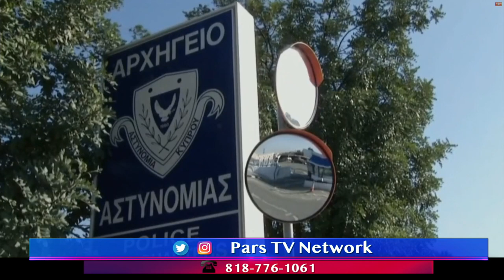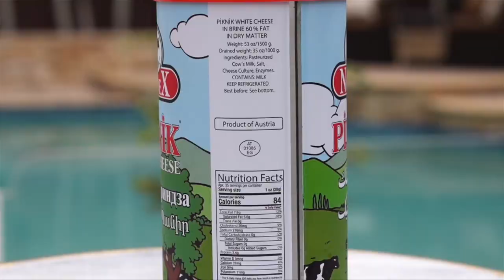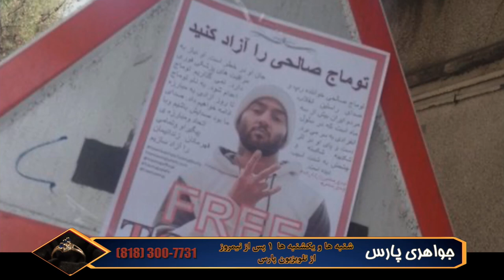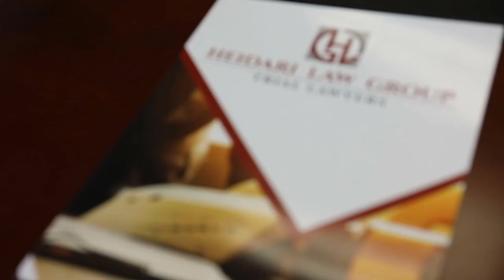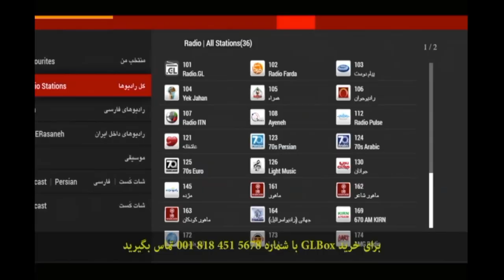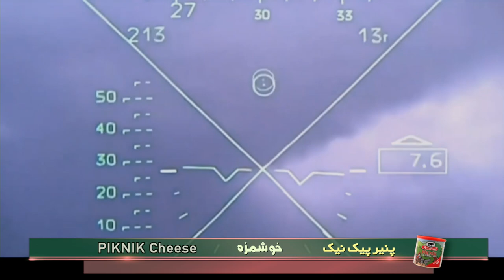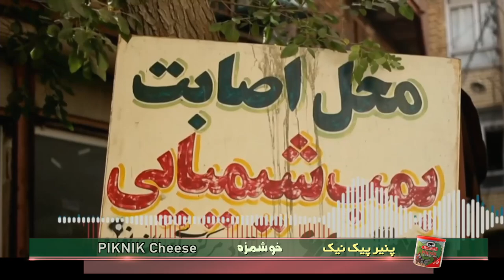اخبار با استیو بازیل